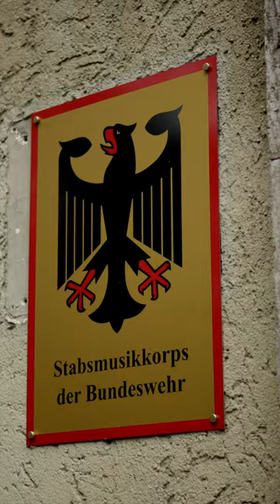Hymnenreise: Deutschland 3. Oktober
Nationalhymne der Bundesrepublik Deutschland gespielt zum Tag der Deutschen Einheit am 3. Oktober vom Orchester der Deutschen Schule Bogotá, Kolumbien.

Deutsche Schule Bogotá - Colegio
2 Kulturen - 3 Sprachen
2000 Schülerinnen und Schüler werden am Colegio Andino in ihrem Alltag nach den Werten der Schule: Respekt, Verantwortung, Solidarität, Transparenz, Engagement und Entschlossenheit, vom Kindergarten bis zum Schulabschluss begleitet. Im Jahr 2022 feierte die Schule ihr 100-jähriges Jubiläum. Wie das Jugendorchester der Schule mit seinem besonderes Geschenk zur Hymnenreise zeigt, ist Musik am Colegio Andino ein wichtiger Bestandteil der interkulturellen Verständigung. Das Grußwort des Direktors der Schule unterstreicht dies noch einmal.

Die "Hymnenreise" ist ein Format des Stabsmusikkorps der Bundeswehr, das zu den jeweiligen Nationalfeiertagen die Nationalhymnen dieser Länder vorstellt.